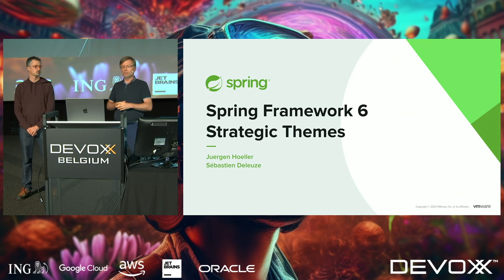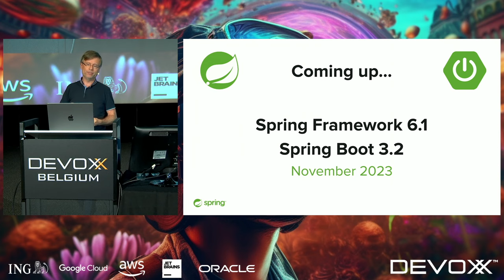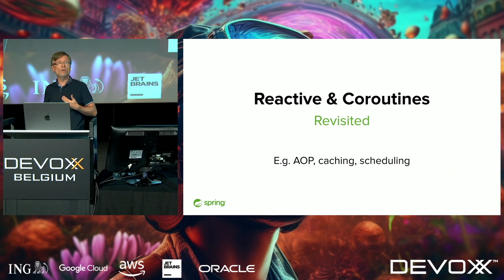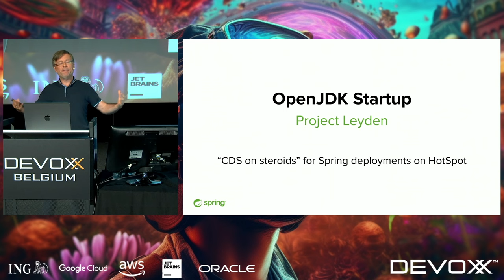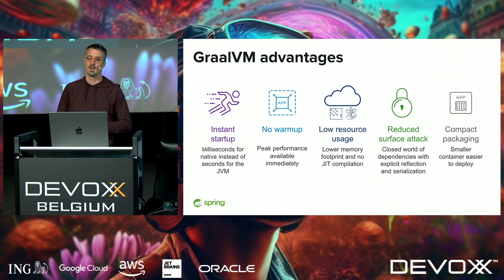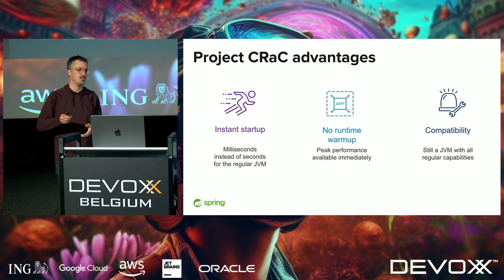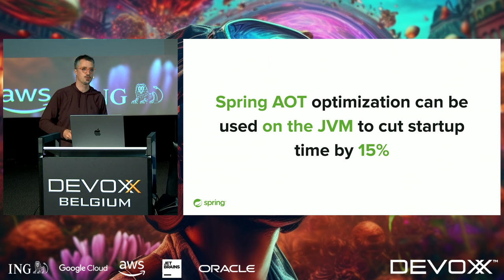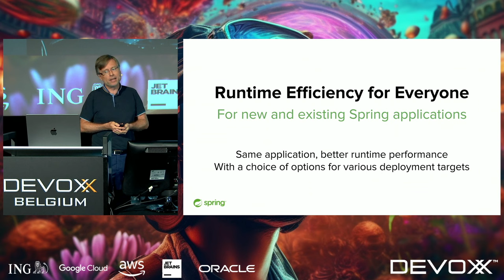Spring Framework 6: Strategic Themes By Juergen Hoeller, Sébastien Deleuze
The general availability of Spring Framework 6.0 kicked off a new generation of the framework for 2023 and beyond: with a JDK 17 and Jakarta EE 9 baseline, featuring AOT processing and a general revision of the Spring web stack. Spring Framework 6.1 embraces JDK 21 and Project CRaC now and follows up with a general revision of Spring's data binding and validation facilities. This talk discusses the overall themes for the Spring Framework 6 generation, with an emphasis on the range of scale-to-zero options for common Spring web applications.

JUERGEN HOELLER
Juergen Hoeller is co-founder of the Spring Framework open source project and has been serving as the project lead and release manager for the core framework since 2003. Juergen is an experienced software architect and consultant with outstanding expertise in code organization, transaction management and enterprise messaging.

SÉBASTIEN DELEUZE
Spring Framework at VMware, WebAssembly since 2016, Kotlin Google Developer Expert, ex MiXiT conference staff.